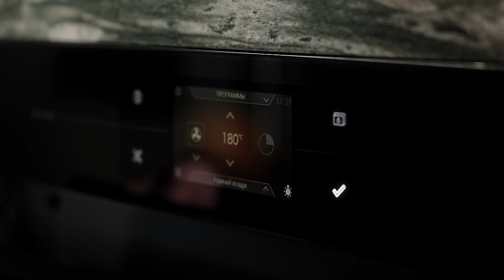«Результат поразил даже меня». Индустриальное барокко // Олимпиада Арефьева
Интерьер этой яркой двухуровневой квартиры в центре Москвы по проекту бюро Well Done Interiors - настоящее произведение искусства! Именно так он и создавался. «Заказчики изначально пришли с запросом на смелость, яркость, выразительность и сложность восприятия пространства, - рассказывает дизайнер Олимпиада Арефьева. – Результат поразил даже меня. Наверное, это один из самых смелых моих проектов на сегодняшний день. При этом очень удобный для жизни».

Art de Vivre – это команда профессиональных декораторов, которые помогают собирать редкие ковры ручной работы и авторские интерьеры в идеальные пары. Глубокая экспертиза в колористике и тонкостях дизайна, понимание материалов и неограниченные возможности кастомизации помогают найти лучшее решение в оформлении проекта коврами.

В видео содержится рекламные интеграции ООО "Горенье БТ" ИНН 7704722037, erid: 2VtzqxMjo9n и ИП Муромцев Ефим Олегович. ИНН 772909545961. erid: 2VtzqxiJzEP